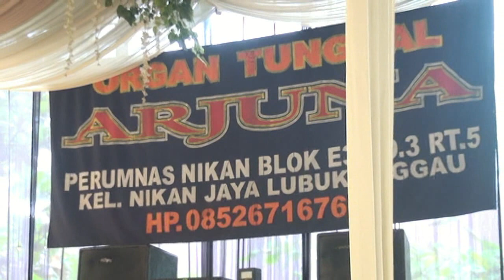" THE LEGEND "# MESSAGE SEPARATION # PESAN PERPISAHAN O.T ARJUNA # KDJ : AYAT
Edited by Joe Beep
Prod : Lesbara Studio